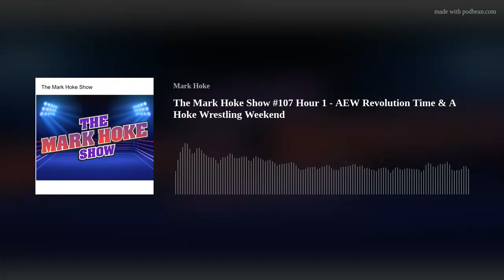The Mark Hoke Show #107 Hour 1 - AEW Revolution Time & A Hoke Wrestling Weekend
It's Hour 1 of The Mark Hoke Show Pro Wrestling Radio / Podcast on 101.5 FM KDWN Las Vegas and the Audacy App.  Mark Hoke, Joe DeFalco and Brian Ronovech go over an incredible weekend with Sgt. Slaughter, Future Stars of Wrestling, the Las Vegas Toy Show and Mark heading to WrestleMania!  The team also breaks down the All Elite Wrestling Revolution PPV including Mark Briscoe's first AEW PPV, Christian Cage vs. Jack Perry, Chris Jericho vs. Ricky Starks, The Elite - Kenny Omega and The Young Bucks vs. The House of Black - Malakai Black, Brody King and Buddy Matthews, Jamie Hayter vs. Saraya vs. Ruby Soho, Jon Moxley vs. Hangman Adam Page, Samoa Joe vs Wardlow, The Gunns vs. The Acclaimed vs. Jeff Jarrett and Jay Lethal vs. Orange Cassidy and Danhausen and lead into Hour 2 to discuss MJF vs. Bryan Danielson.  Thanks for listening!
Facebook - The Mark Hoke Show